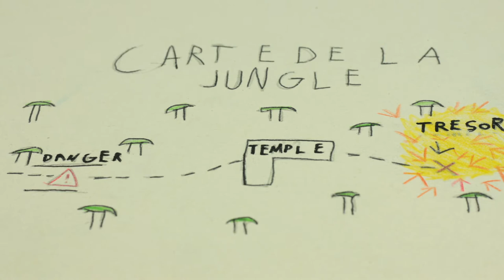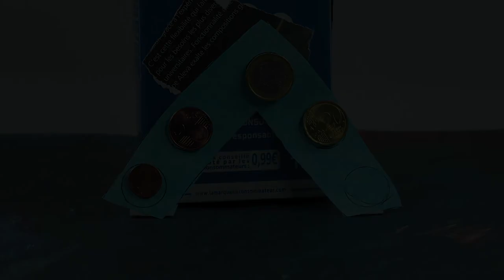10 cts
Réalisé par Etienne 12 ans, vac février 2020